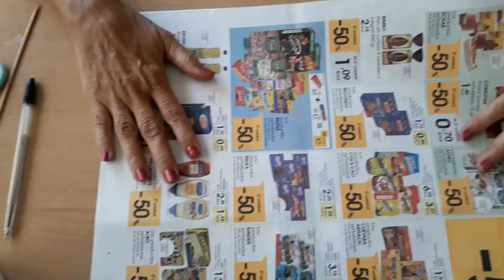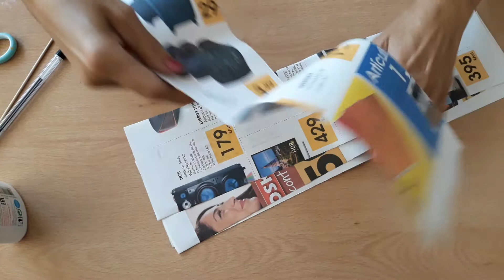LÁMPARA CON VARILLAS DE PAPEL RECICLADO.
Espero les haya gustado este vídeo, un poco trabajoso pero valió  la pena. Un saludo. Hasta el próximo.